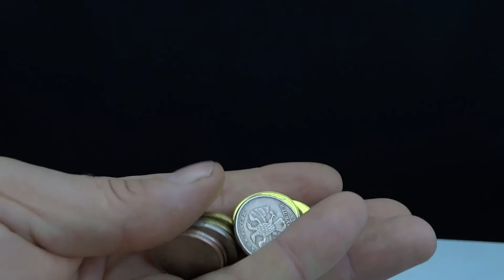How to Make Satisfying Coin Bank